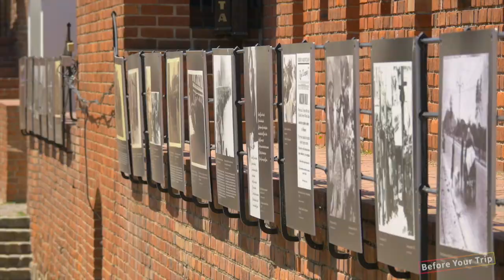【Warsaw】 Travel Guide - Top 10 Warsaw | Poland Travel | Europe Travel | Travel at home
Follow us to the most beautiful places in Warsaw! 🇵🇱
Have an amazing trip at home. 🏠
👉In this video, we’ll cover more than Top 10 best places in Warsaw you need to check out before your trip:

1. Warsaw Old Town
2. Castle Square
3. Royal Castle
4. Old Town Market Place
5. Lazienki Park
6. Swietokrzyski Bridge
7. Warsaw National Stadium
8. Pilsudski Square
9. St. Alexander's Church
10. Staszic Palace
11. Warsaw Uprising Monument
12. Warsaw Barbican
13. Presidential Palace
14. Palace of Culture and Science

👍Let us know your favorite place in the comment!

中文版請訪問👉【  @BYT-CN   】
日本語版はこちら👉【 @BYT-JP 】

⭐️「Before your trip」features the most amazing places around the world and be your best travel guide.